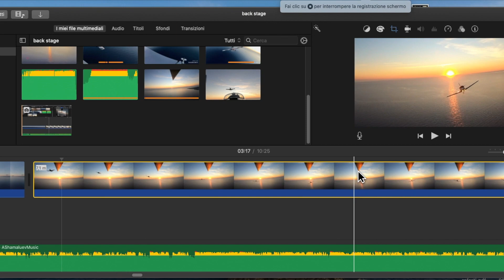back stage AvioRiprese HD 1080p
pioneer 300
alpi aviation